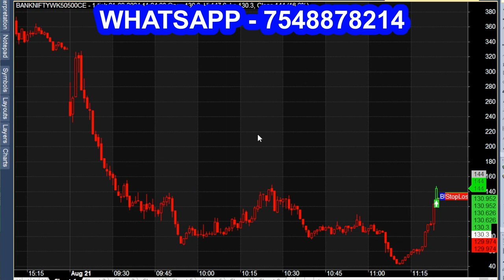Scalping 100 Point Option Tips only 2 Minute Trading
Trading Professional Option analysis, 100 Point tips only 2 Minute trading.

scalping option trading, scalping option, scalping option strategy, scalping option trading tricks.
What is scalping option trading strategy?